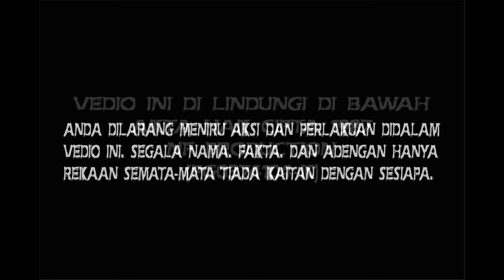rider spin tayar 2 - kg sedim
comming soon new vedio from us.
powered by NFproduction
nk kami jadi stuntman korang ?
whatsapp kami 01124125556